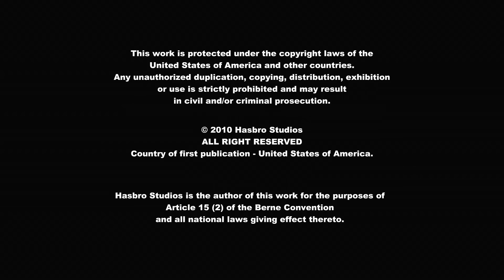My Little Pony: Дружба — это чудо 🦄 Осенний забег | MLP FIM по-русски